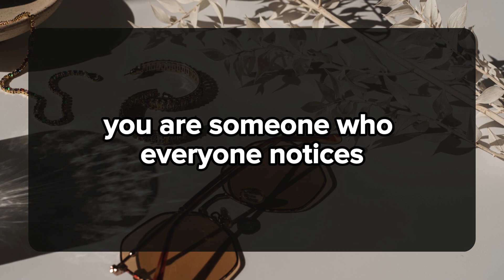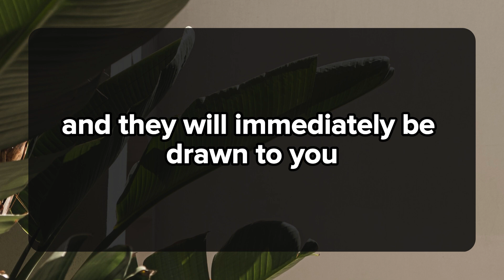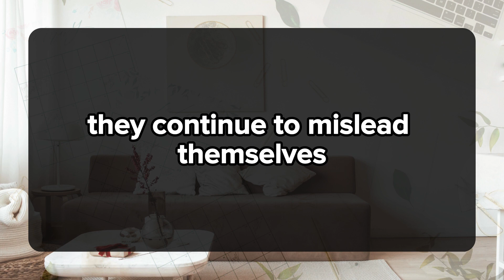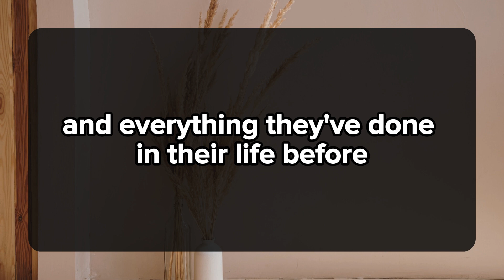💌YOU HAVE LOST YOUR PARTNER'S RESPECT AFTER THIS... 💌messages of heartfelt feelings